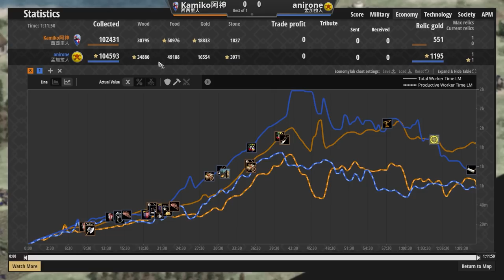【世紀帝國2決定版】百萬YouTube阿神天梯指導比賽！1000+只要有這一觀念就能突破！雷歐歡樂語音教學！｜西西里vs孟加拉【1000+】阿神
阿神手速真的好快阿！！觀念經驗累積後上看2000+😂

↓↓↓↓↓↓↓↓↓同場加映↓↓↓↓↓↓↓↓↓

●法蘭克騎士血脈192遊俠大戰勃根地貧血160遊俠！搭配兵種戰士將決定戰場結果！｜勃根地vs法蘭克

●最終冠軍賽居然出現法蘭克內戰！？192遊俠樸實無華的威力職業賽中也能大顯神威！